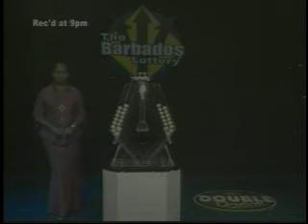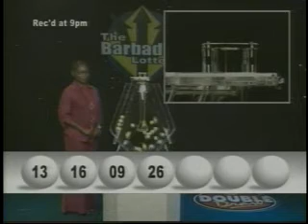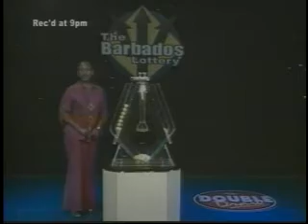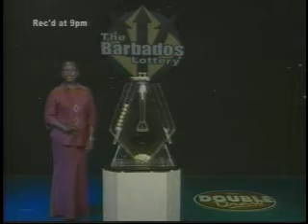Double Draw Night 14616 06222012